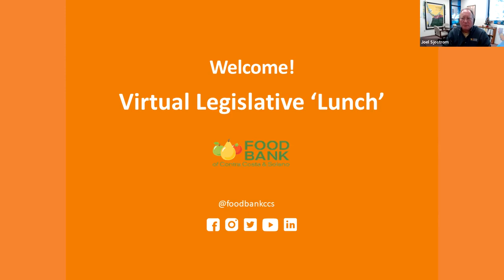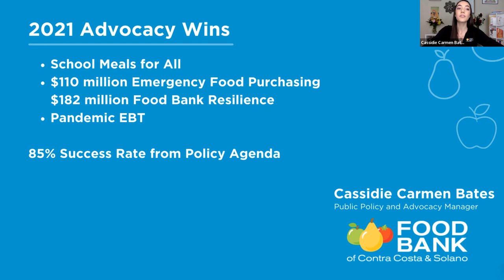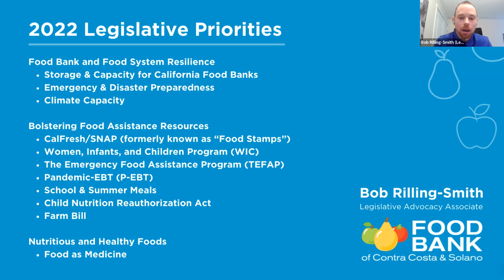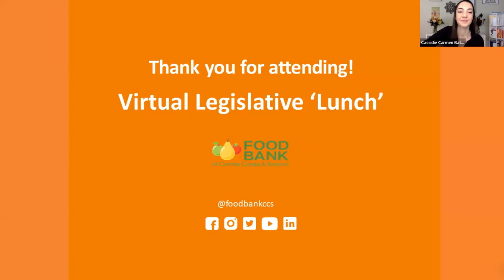6th Annual Legislative Lunch: 2021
Join us for our annual Legislative Lunch where we celebrate the wins of our advocacy network and reveal our policy agenda for the upcoming year!

Like this video? The easiest way of supporting the Food Bank of Contra Costa and Solano is by sharing this video!

0:00 - Welcome to the Legislative Lunch - Joel President and CEO of Food Bank of Contra Costa and Solano
2:48 - Assemblymember Cecilia Aguiar-Curry, Representing California’s 4th District
5:26 - Cassidie Carmen Bates, Policy & Advocacy Manager, Food Bank CCS
7:17 - Advocacy Wins
13:38 - Senator Steve Glazer, Representing California's 7th District
16:33 - Laura Moran, Board Chair for the Food Bank of Contra Costa and Solano
19:08 - Bob Rilling-Smith, Legislative Advocacy Associate, Food Bank CCS
19:44 - Jenny Berten
20:15 -  Keva Dean
40:53 - Thank You
41:29 - Legislative Priorities
46:55 - Questions, Elana Sissons, Development Manager, Food Bank CCS
47:51 - How has Covid Changed Food Bank Operations?
49:39 -  How Much Food Does the Food Bank Distribute?
50:45 - What Legislation is the Food Bank Supporting on a National Level?
54:00 - What is the Food Bank Doing to Support Senior-Focused Legislation
56:46 - Thanks For Joining Us